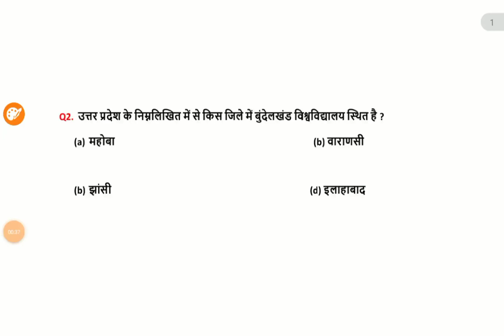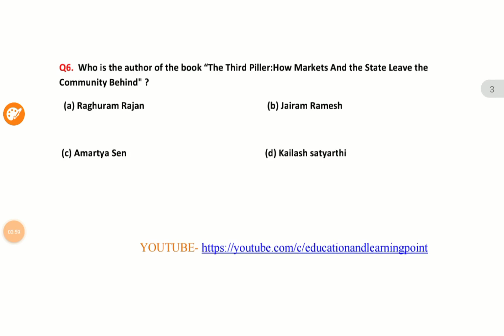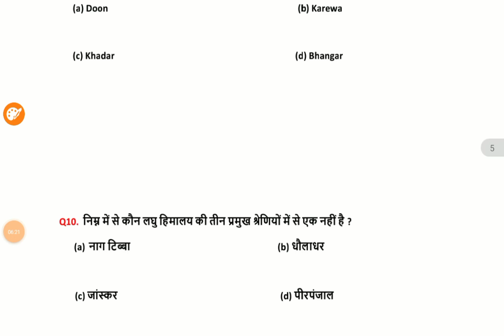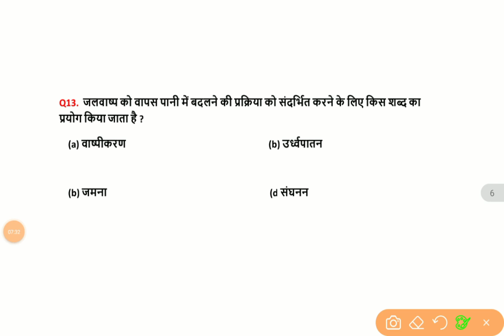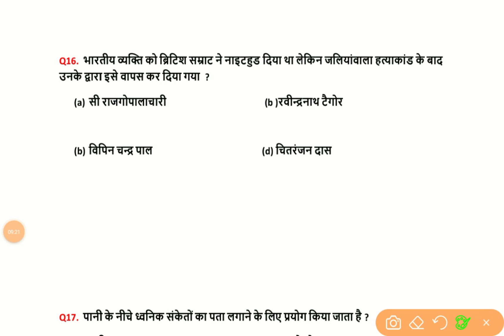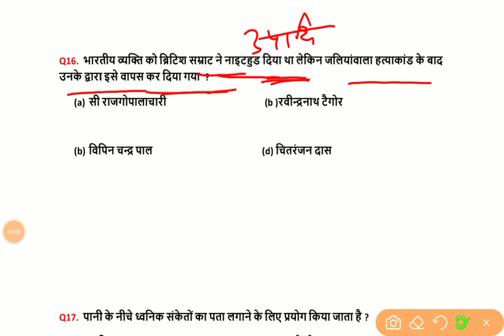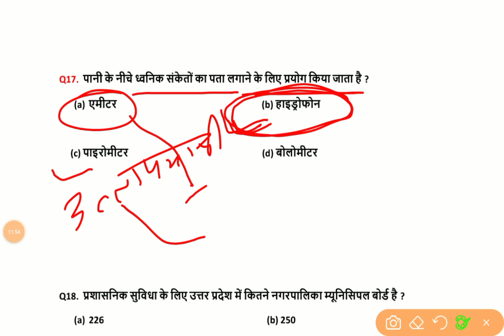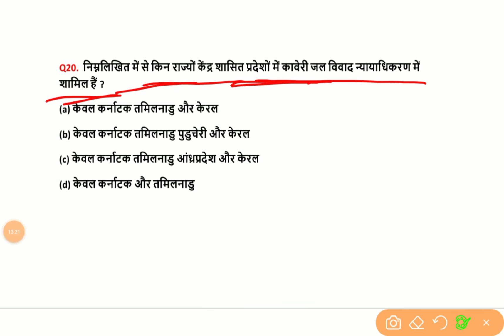Daily Mock Test Series - Test No 15 - All India Test Series - MCQ TEST SERIES -UPSC, PCS,BPSC,DAROGA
प्रगति व उन्नति के द्वार तभी खुलते है जब समय-समय पर नवीन विचारों को क्रियान्वित किया जाता है इसी विचार को लेकर Education And  Learning Point ने सुरु किया है All Exam Test Series के तहत नये युग का प्रारंभ.. यह All India Test Series का पहल है जो  आपके लिए बहुत उपयोगी सिद्ध होगी। तो अंत तक जरूर जुड़ें रहें।

subjects -  TEST SERIES FOR ALL EXAM

@practice set
@test series 2022
@mcq quiz
@all exam test series
@missellenious test series